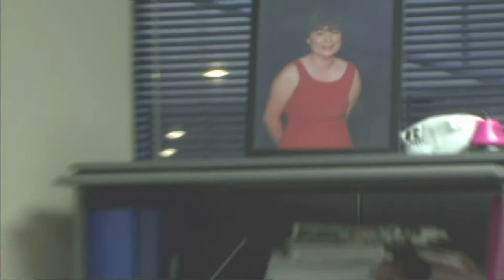Christina Cutshall of Sugan G Komen for the Cure Dallas County Shares Her Story